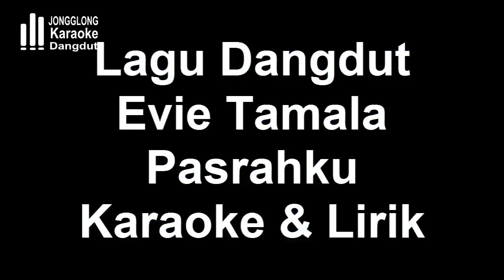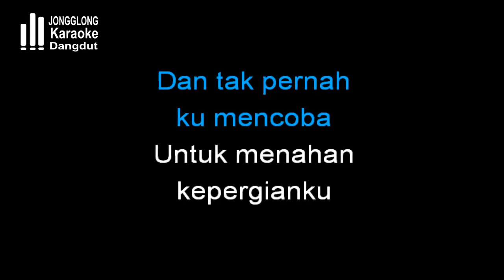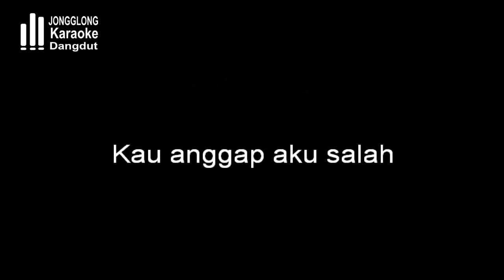Evie Tamala - Pasrahku (Instrumental/Karaoke)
cocok untuk karaoke-an

Pengerjaan di FL Studio 12

Organ Tunggal "Dewa Music"
Jln. Pagar Dewa 117, kec. Kota Manna, kab. Bengkulu Selatan